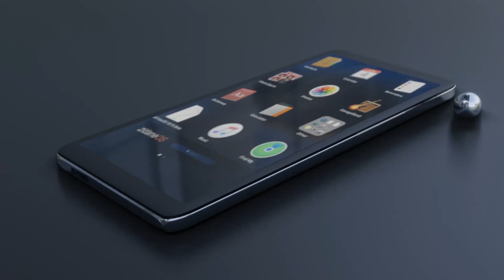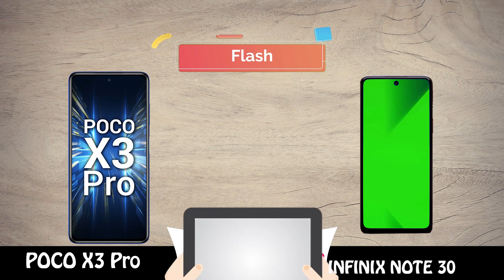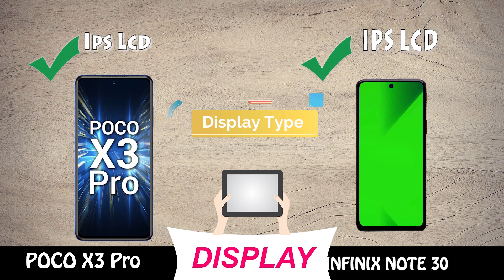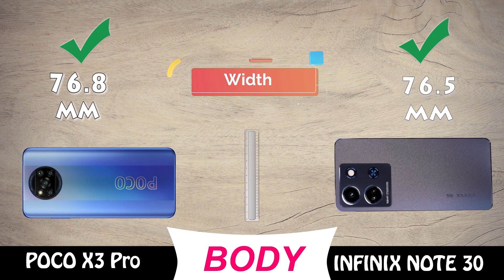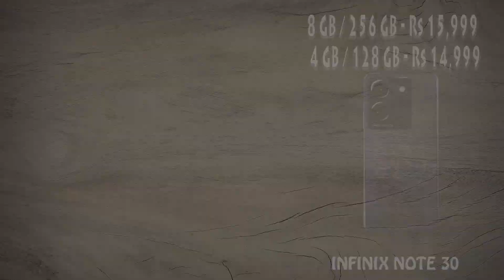poco x3 pro vs infinix note 30